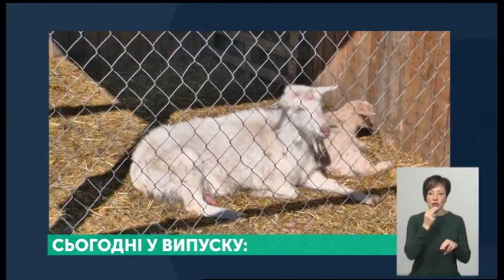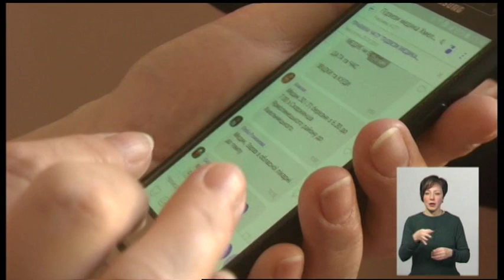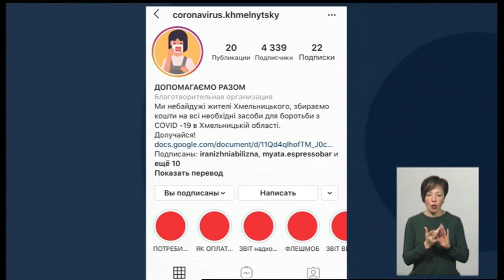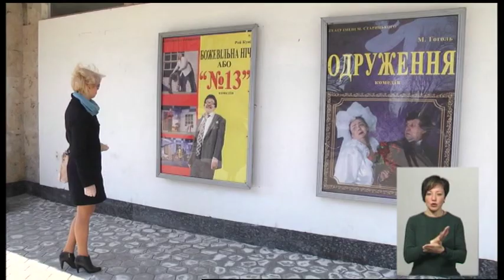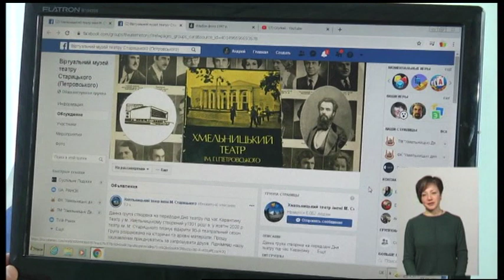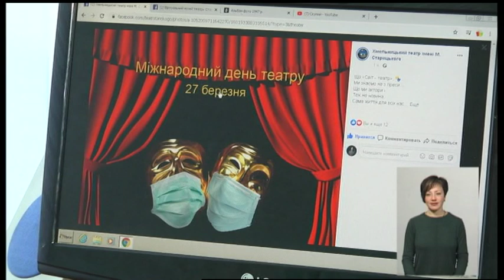27.03.2020. Новини. 19:00